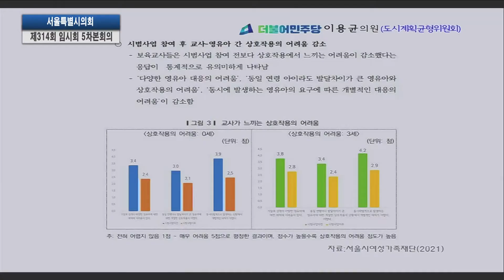제314회 서울특별시의회 임시회 제5차본회의 이용균의원 5분자유발언 / 2022-09-28